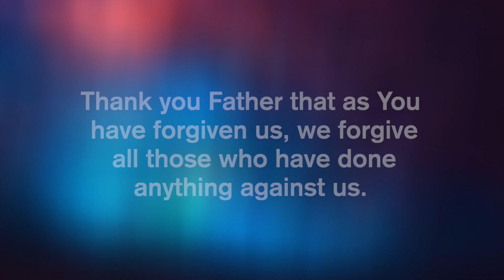The Healing Power of Forgiveness - MIRACLE TESTIMONY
In this testimony, Pastor Cam shares his experience in praying for a woman battling with stage 4 cancer. God revealed to him that she needed to forgive her husband and release him from the grip of her bitterness if she wanted to be free. After sharing this word, the woman gave Pastor Cam a piercing glare and left. 3 years later, to his complete surprise, she showed up at a prayer meeting at his house. She shared her story of how she been totally healed of cancer after she forgave her husband!

Watch until the end of the clip to pray a prayer of forgiveness and remove any and all bitterness and unforgiveness from your life!